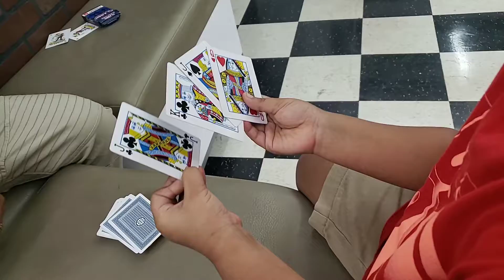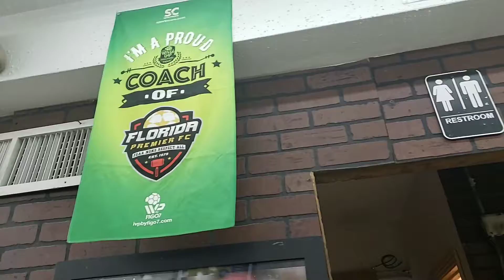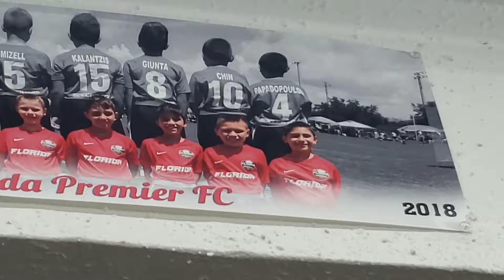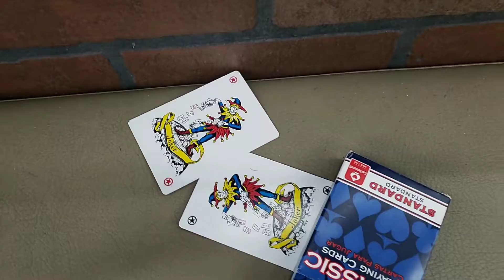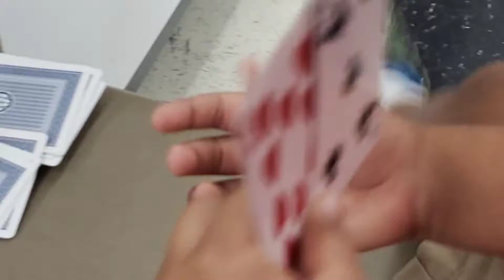CR7 vs ACA brother daddy playing gold fish